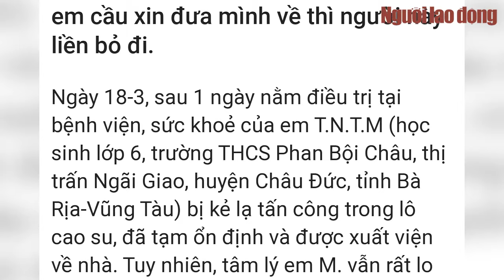Lời kể của nữ sinh lớp 6 bị đánh dã m an trong lô cao su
Nữ sinh lớp 6 kể rằng bị đánh  và kéo trong lô cao su, sau đó bị ném xuống 1 cái hố và ngất đi, có một người đàn ông gọi em dậy nhưng khi em cầu xin đưa mình về thì người này liền bỏ đi.

* Thực hiện: Huế Xuân